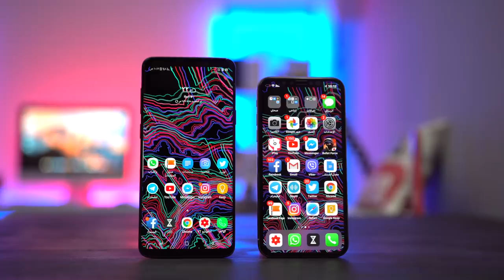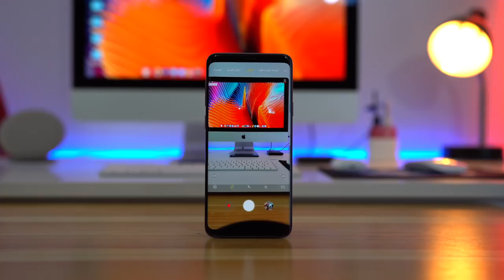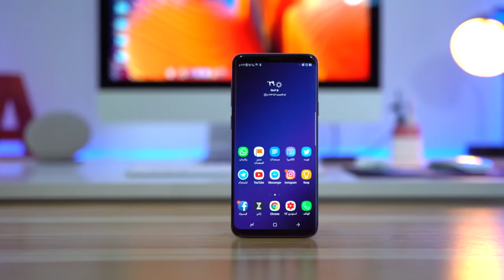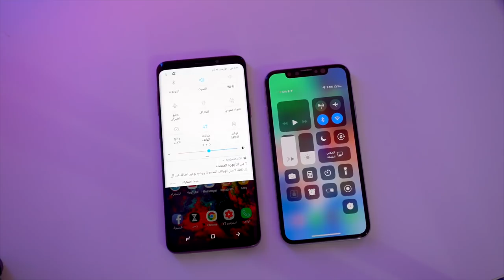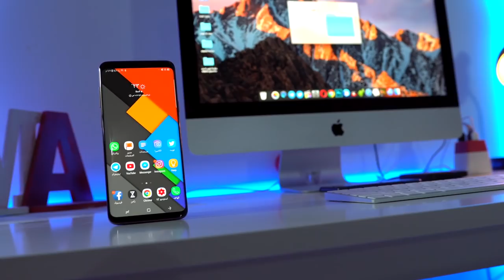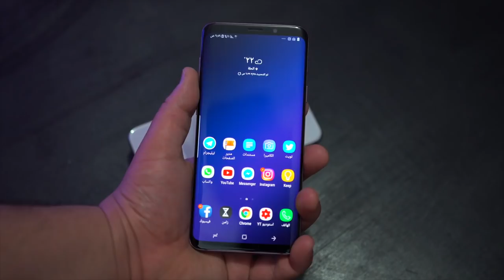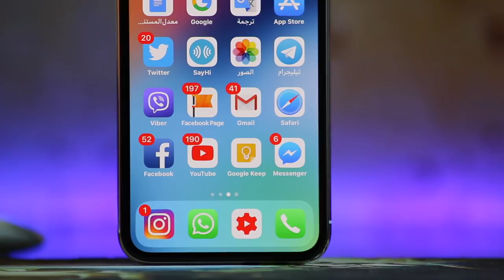ايفون X ضد سامسونج s9 بلس | مقارنة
ايفون 10 وسامسونج كالاكسي s9plus مقارنة  iphone x vs samsung s9plus
وتحدي بين اقوى هاتفين  ما الفرق في الكاميرا والشاشة والبطارية والتصميم والاسعار  ومن الافضل  ٫ شاهد الفيديو
من هنا
وايضاً تابعنا على
iphone vs samsung galaxy s7,
iphone vs samsung drop test,
iphone vs samsung bullet test,
iphone vs samsung camera,
iphone vs samsung speed test,
iphone vs samsung commercial,
iphone vs samsung galaxy s6,
iphone vs samsung j7,
iphone vs samsung baigan vines,
iphone vs samsung ldp,
iphone vs samsung,
iphone vs samsung s9,
iphone vs samsung galaxy,
iphone vs samsung note 8,
iphone vs samsung 9,
iphone vs samsung funny,
iphone vs samsung meme,
iphone vs samsung s9 plus,
iphone vs samsung s7,
samsung galaxy s6 vs iphone 6 01net,
samsung galaxy s7 vs iphone 7 01net,
iphone 1 vs samsung galaxy 1,
samsung galaxy s1 vs iphone 1,
samsung galaxy note 1 vs iphone 5,
iphone 1 vs samsung 1,
samsung galaxy note 1 vs iphone 4s,
samsung a5 16 vs iphone 5s,
samsung j7 16 vs iphone 5s,
samsung a5 16 vs iphone 6,
iphone vs samsung 2018,
iphone vs samsung 2016,
samsung a3 2016 vs iphone 5s,
samsung a5 2016 vs iphone 6,
samsung a5 2016 vs iphone 5s,
samsung j7 2016 vs iphone 5s,
samsung j7 2016 vs iphone 6,
samsung j5 2016 vs iphone 5s,
samsung a7 2016 vs iphone 6,
samsung a3 2016 vs iphone 6s,
samsung galaxy core 2 vs iphone 5,
samsung galaxy note 2 vs iphone 6 plus,
samsung galaxy grand 2 vs iphone 6,
samsung note 2 vs iphone 5,
samsung note 2 vs iphone 6 plus,
samsung galaxy mega 2 vs iphone 6 plus,
samsung galaxy grand 2 vs iphone 6 plus,
samsung grand 2 vs iphone 4s,
samsung galaxy note 2 vs iphone 6,
samsung galaxy note 2 vs iphone 4s,
iphone vs samsung s3,
iphone 4s vs samsung galaxy s3,
samsung note 3 vs iphone 6,
samsung note 3 vs iphone 5s,
samsung galaxy note 3 vs iphone 6 plus,
samsung galaxy note 3 vs iphone 5s,
samsung note 3 vs iphone 6 plus,
samsung note 4 vs iphone 6 plus,
iphone 4 vs samsung,
samsung galaxy note 4 vs iphone 5s,
iphone 4 vs samsung galaxy s2,
samsung galaxy s vs iphone 4,
samsung galaxy y vs iphone 4,
samsung s5 vs iphone 5s,
samsung j7 vs iphone 5s,
samsung j5 vs iphone 5s,
iphone 5c vs samsung galaxy s5,
samsung galaxy a3 vs iphone 5s,
samsung a5 vs iphone 5s,
samsung galaxy note 5 vs iphone 7,
samsung note 5 vs iphone 6s,
iphone 5 vs samsung j5,
samsung s5 vs iphone 5,
iphone 5 s vs samsung galaxy s5,
iphone 5 vs samsung j7,
samsung s7 vs iphone 6,
samsung galaxy j7 vs iphone 6,
iphone 6s plus vs samsung galaxy s7,
samsung s6 edge vs iphone 6s,
samsung s6 vs iphone 6s,
samsung galaxy j5 vs iphone 6,
samsung galaxy s6 vs iphone 6 speed test,
samsung c5 vs iphone 6,
iphone 6 plus vs samsung galaxy s6,
samsung s6 edge vs iphone 6 plus,
samsung a3 vs iphone 6,
iphone vs samsung 7 edge,
iphone 7 plus vs samsung s7,
iphone 7 vs samsung s6 edge,
samsung galaxy note 7 vs iphone 6s plus,
iphone 7 vs samsung galaxy s7,
samsung galaxy s7 vs iphone 7 water,
samsung s7 edge vs iphone 7,
samsung s7 vs iphone 7,
samsung galaxy s7 vs iphone 7 español,
iphone 7 vs samsung galaxy note 7,
iphone 7 vs samsung,
iphone 7 vs samsung 8,
samsung s7 edge vs iphone 8,
samsung galaxy note 8 vs iphone 7,
iphone 7 vs samsung galaxy s8,
iphone 5 ios 8 vs samsung galaxy s4,
iphone 5s vs samsung on 8